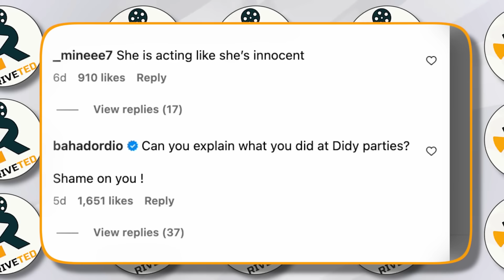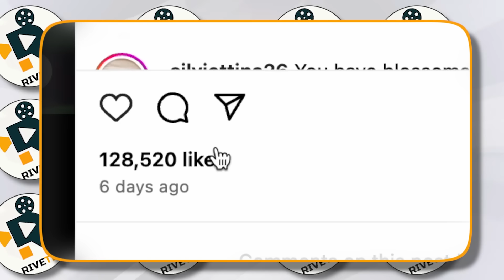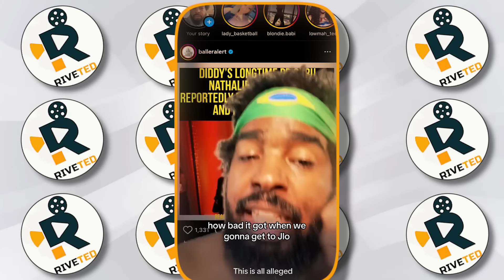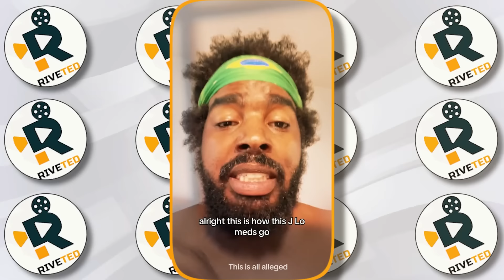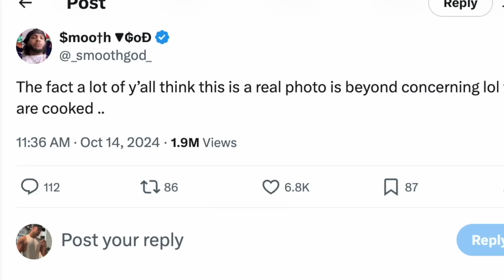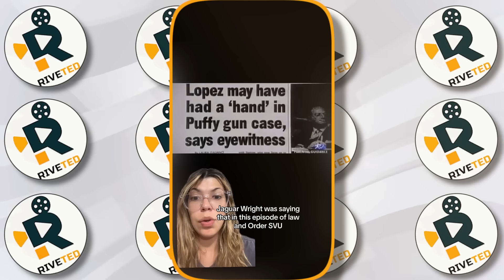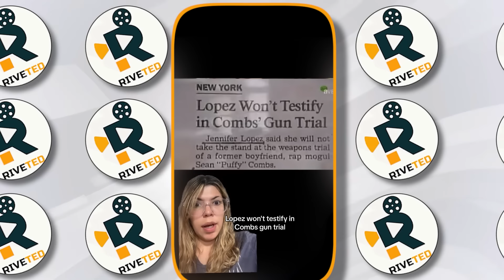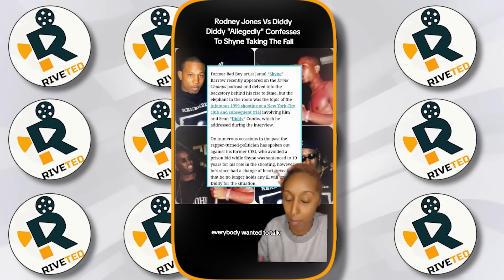Julia Roberts REVEALS Jennifer Lopez Helped Diddy CONTROL Hollywood...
Julia Roberts allegedly disclosed that Jennifer Lopez played a role in helping Diddy gain influence in Hollywood. Recently, Diddy has brought attention to various allegations, including serious charges such as trafficking and misconduct. The ongoing legal issues have resurfaced stories about his past relationships, including with Jennifer Lopez, who dated him from 1999 to 2001. Lopez and other celebrities connected to Diddy have mostly stayed silent regarding the allegations, raising questions about the response from the entertainment industry given the severity of the accusations​.

Various celebrities are concerned as their names get linked to recent controversies regarding Diddy. Among them, Jennifer Lopez is highlighted due to her past relationship with Diddy. Their public debut as a couple happened on a red carpet, and Diddy is credited with helping launch J.Lo's music career by supporting her first major album.